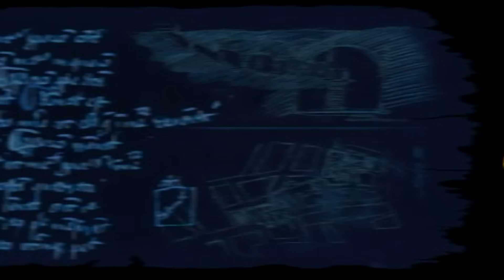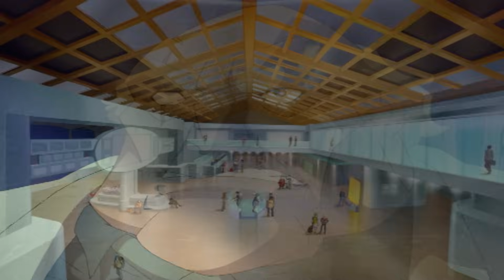Huntik Secrets & Seekers | FULL EPISODE | All work and no pay | Season 1 Episode 14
Sophie suddenly goes from riches to rags, and can’t afford to keep funding the team’s quest for the Amulet of Will.  Lok and the others fumble through part time jobs to earn money for plane tickets to Egypt, where the Organization has found the Tomb of Nefertiti.